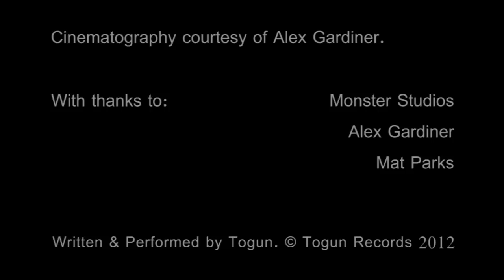Togun - The Puppeteer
Buy a limited edition hard copy of my album The Puppeteer

This is the first of many originals I have written, the title track to my first album. The song is about people stuck in a corporate, lifeless world and further creating a world that will inevitably become a ruin. We all have the ability to do something better with our lives, don't fall into the trap and become just another human being. be a person !

Big thank you to Alex G. for filming and helping through the process, also a thank you to Monster Studios in Hove for hosting us for filming.

Lyrics:
The years that we've spent, hold on tight dont start to cry
with weakened regret, yes your efforts running dry
its not what i meant, and i don't care because you refuse to try
and as it seems to me its hard to see a simple life

ill be right next to you when you decide to change
your life of luxury is nice but not the same
knee deep in empathy but no actions are spent
my fear will intoxicate you

dont try to escape, cos its your show, and you should know
this world of hate and pain, it cannot grow, a fallen foe.

too many times left waiting, i will take a stand
cos every word you say just sounds like it was always planned
so take a look around you, yes take in what you see
and just realise if you do nothing it could never be

falling from fraying ropes you tied around your neck
open your ears and learn its just about respect
a feeding frenzy from the corporate elements
too hard to be so strong

You're losing time to carry on
a breaking force you're not so strong
endless faithlessness that's out of control

turn your back on former glory, it's a never ending story
you try to retain, your puppets on strings, their all in your head

don't try to escape, cos its your show, and you should know